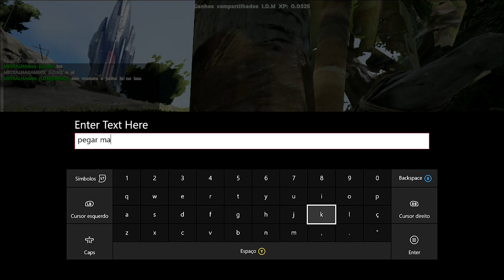ARK SURVIVAL XBOX ONE - [INSTINTO PRIMITIVO] #6 Ep. JOGANDO COM INSCRITOS NOVA BASE.[PT-BR]